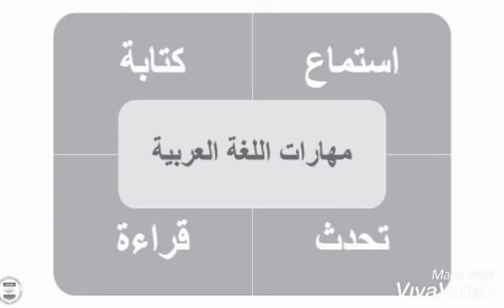مهارات اللغة العربية ثانيا مهارة التحدث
مهارات